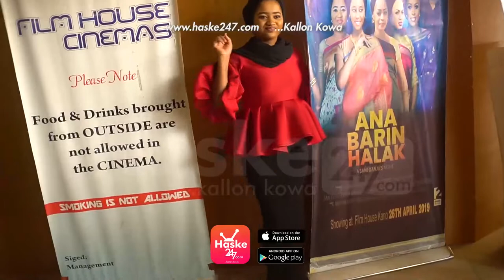Abba, Ty Shaba, Rukaiya Dawaya, Hassan Giss, Yakubu Mohd, a Ana Barin...